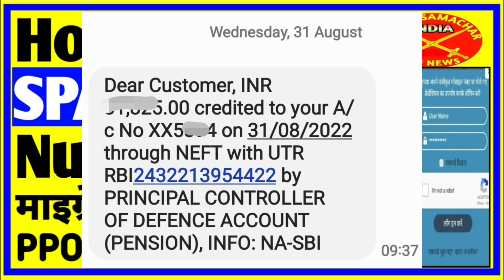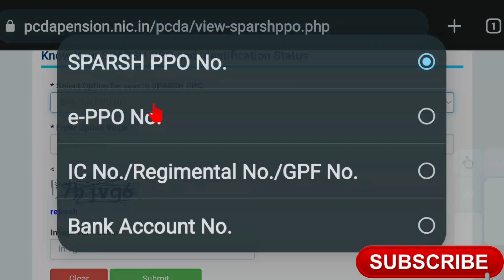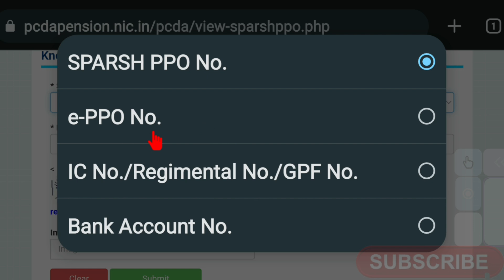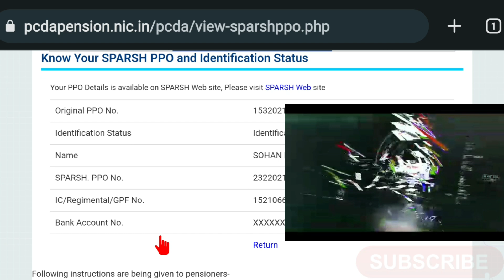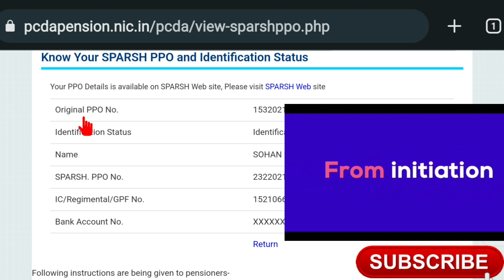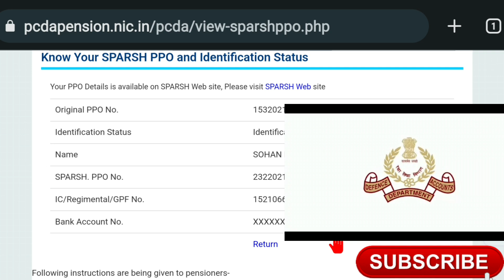How to know SPARSH PPO Number? स्पर्श पीपीओ नंबर जानने का तरीका जाने !